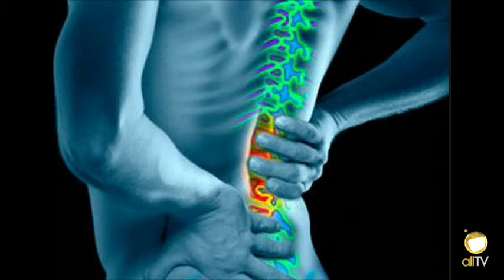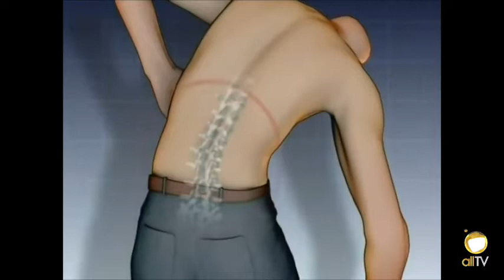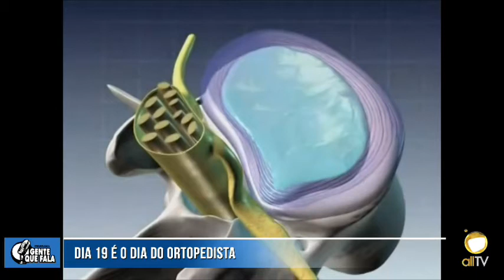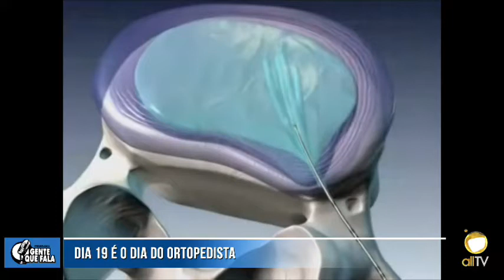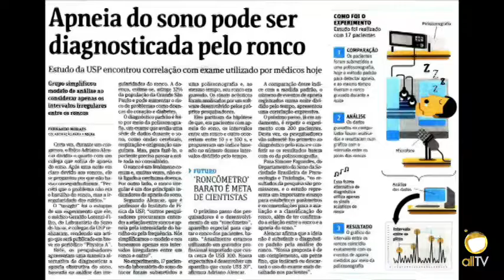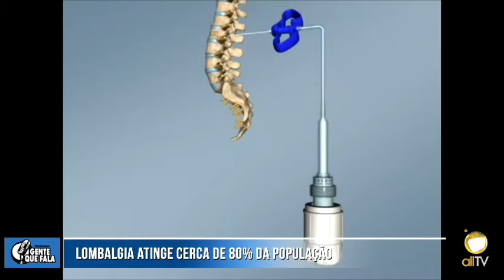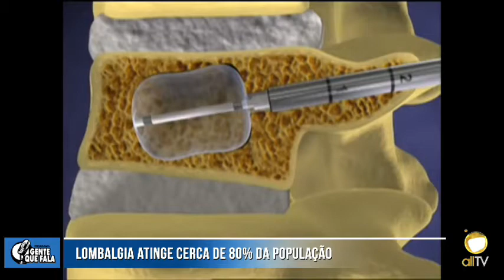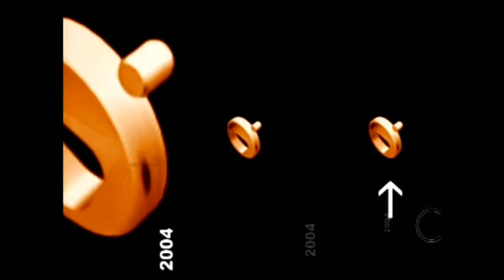allTV - Gente Que Fala (17/09/2014)